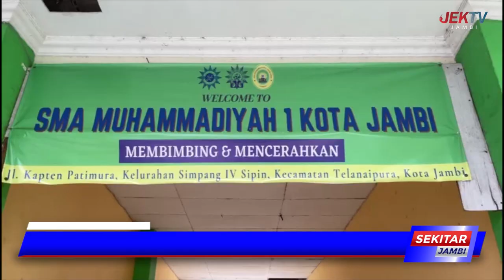SMA MUHAMMADIYAH 1 KOTA JAMBI TERUS MENDORONG SISWA SISWI MENJADI HAFIZ HAFIZAN